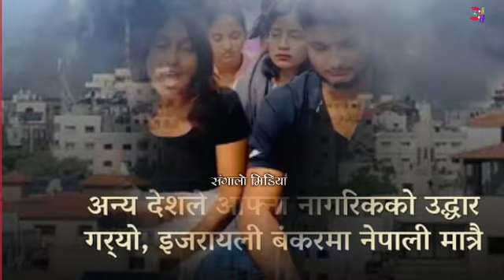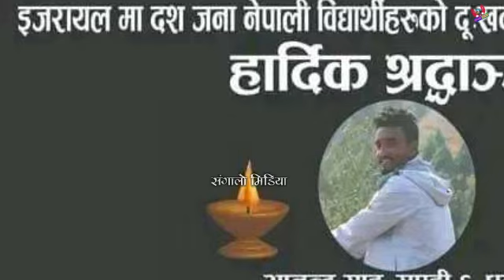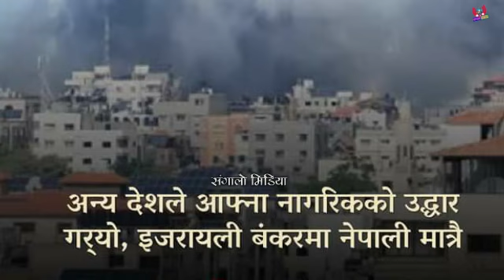Israel बाट नेपाली हरुको यस्तो भिडियो || हामी बाचेका लाई बचाउनु होस | Live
Israel Gaza Attack 10 Nepali Student Died in Ongoing War || हामी बाचेका लाई बचाउनु होस | Live

"Let's Promote together  to Nepali Daliy Village Life Story And News For the international Lavel 👈️

Hello Everyone 'this is village life And News from Kathmandu Nepal.🙏

Village Daliy Life And collection news  Making Videos of Nepal In this Channel You Can Watch All About Nepali Organic Village life story And All News ...

Thank You So Much For your Lovely support  press The bell icon After SUBSCRIB,E to The channel Please don't Forget To Like ,Share And comment to my Videos Love You All 💖💖🇳🇵🇳🇵🇳🇵